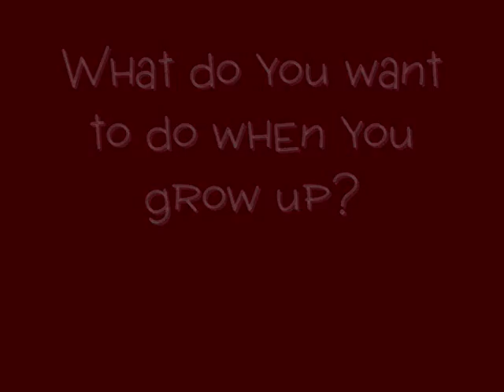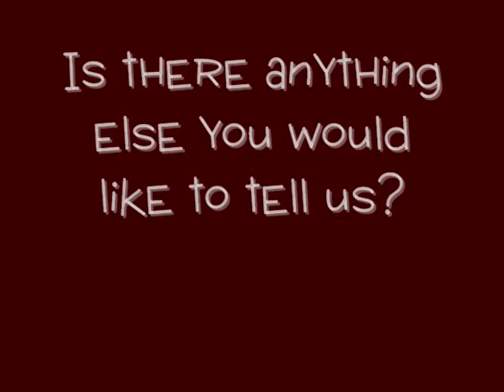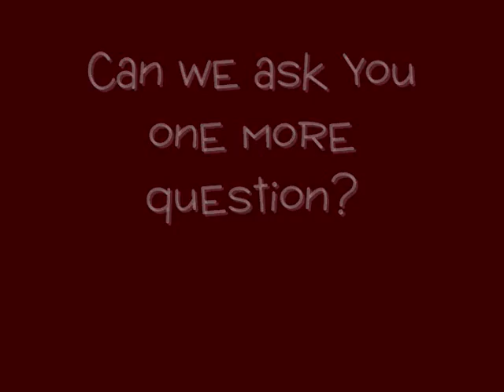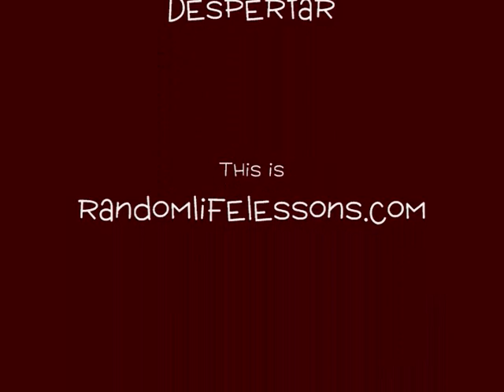Random Video - Cassandra Jones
On Wednesdays we post our random videos and this week is no different here on randomlifelessons.com presented by The Will Edwards Show in association with GREH Matter Productions. This week we introduce you to another Jones; Cassandra Jones. I hope you guys can be friends.